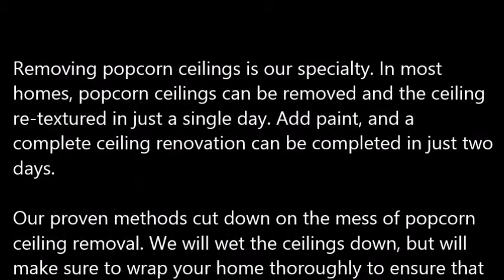Popcorn Ceiling Removal Batesville TX, Popcorn Removal Batesville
Popcorn Ceiling Removal Batesville, TX
REMOVE POPCORN CEILING Batesville, TX
Papa's Handyman provides "Popcorn Ceiling Removal" services to clients in Batesville, TX - Entire Batesville County area.

Specializing in "popcorn ceiling removal" in the homes of and around Batesville, TX, refinishing and painting. Remove your Batesville, TX popcorn ceilings simply, with the expert help of Papa's Handyman. Since 1970, Papa has been a trusted expert in the Drywall trade. When popcorn ceilings, also known as acoustic ceilings, fell out of popularity in the mid 1980′s.

1.) What are the benefits of removing popcorn ceilings?
2.) Will I have to leave the house while the crew is working?
3.) What type of texture do I have a choice of in place of the popcorn ceilings?
4.) What type of paint should I use after the popcorn ceiling and refinishing phase?
5.) Do you have to come and look at the project to give me a quote?
6.) Does wetting down popcorn ceilings reduce dust?
7.) What is the cost for popcorn ceiling removal?

POPCORN CEILING REMOVAL COST — Averages as low as $0.60 cents on up to $2.75 per square foot, but some popcorn ceiling removal services do not just base cost estimates off of square footage... You're probably wondering, what is the cost to remove popcorn ceilings in my area of Batesville TX? Is it expensive? Do I have to move my things out?

Related Links:
ASBESTOS Popcorn Removal Cost -